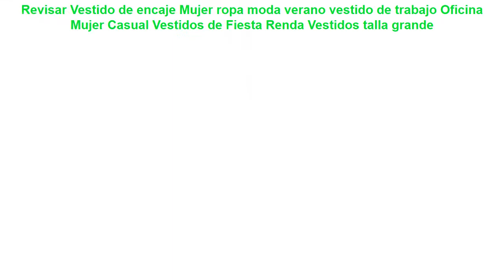Revisar Vestido de encaje Mujer ropa moda verano vestido de trabajo Of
Vestido de encaje Mujer ropa moda verano vestido de trabajo Oficina Mujer Casual Vestidos de Fiesta Renda Vestidos talla grande

AuroraBaby chicas vestido de Fox zorro lindo patrón de punto Niño manga larga ropa de niña 2-9Yrs vestido de fiesta Vestidos de fiesta =
7-atractivo elegante 9-Color XXL verano Fiesta Club Sexy fuera del hombro mujer patinadora rojo Midi Vestidos De vestido de Fiesta sin espalda para mujer =
2XL talla grande 2018 verano mujeres Retro Vintage Pin Up vestidos 50 s 60 s Polka dots algodón Vestido corto de manga larga Vestido de fiesta =
Vestidos De Fiesta Robe moda ocio suelto verano vestido personalidad Vestidos Patchwork Casual media pantorrilla Venta Directa 71134 =

Zmvkgsoa Vestidos de Fiesta 2018 Micro ropa interior blanca para mujeres de malla transparente bordada Floral Sexy =
Nuevo 2018 celebridad Sexy camisa de las mujeres vestidos de lado alto divide largo Maxi vestido vestidos de fiesta Casual Clubwear blanco negro =